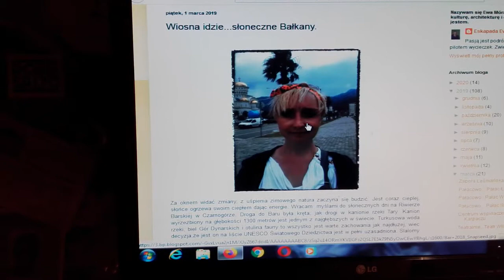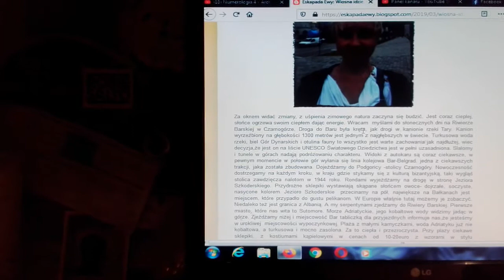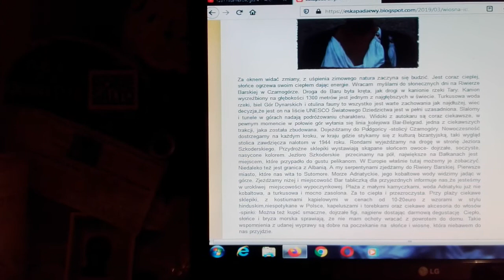Wiosna idzie...słoneczne Bałkany.